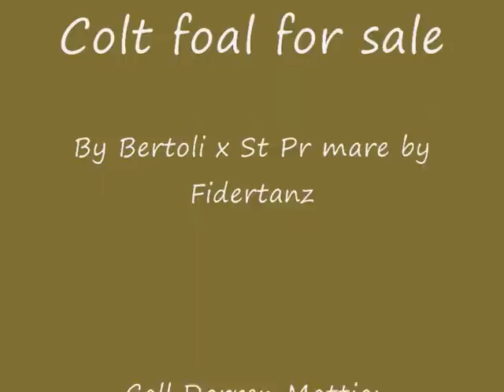Bertoli x Florestan colt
Stunning colt foal by Bertoli (Breitling) who is currently scoring 70% at Grand Prix with Wolfram Wittig) out of a top producing St Pr Fidertanz mare.
Outstanding movement and presence - serious stallion potential.  Video at 3 months
To make 16.2.
 Seen in Herefordshire, UK.  Other top quality dressage foals for sale
Contact Darren Mattia on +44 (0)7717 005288